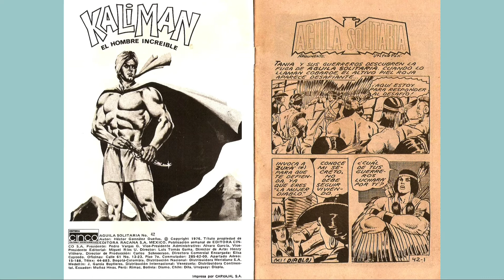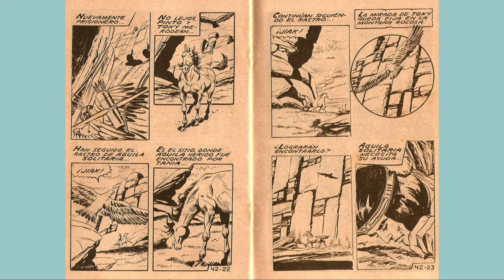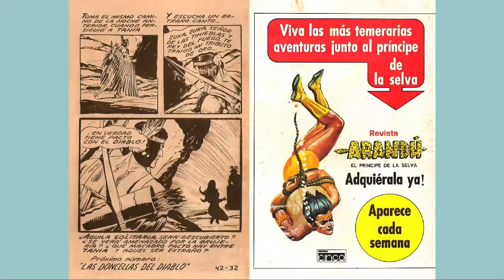AGUILA SOLITARIA 42